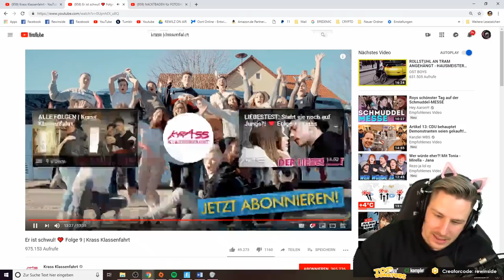Rewi REAGIERT auf Er ist SCHWUL! ❤️ | Rewinside Stream Reaktion